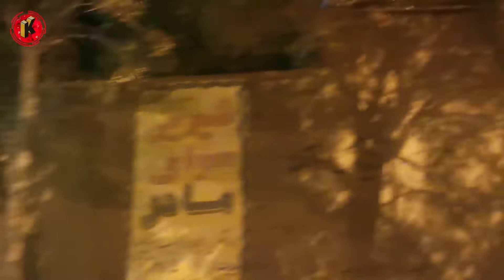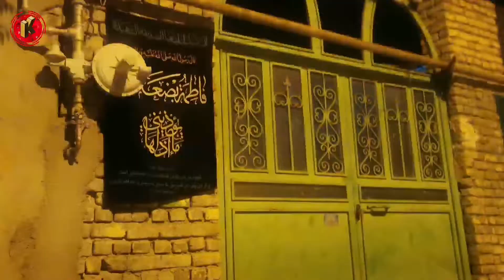دیدار از خانه ای که به دنیا آمدم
سلام خدمت دوستان عزیز در این ویدئو در خدمت شما عزیزان هستیم با دیدار از روستای انابد محل تولد و دوکان قدیمی پدر جان. امیدوارم که خوشتان بیاید و مارا هم حمایت کنید با لایک و سابسکرایب های تان تشکر فراوان از شما دوستان عزیز.